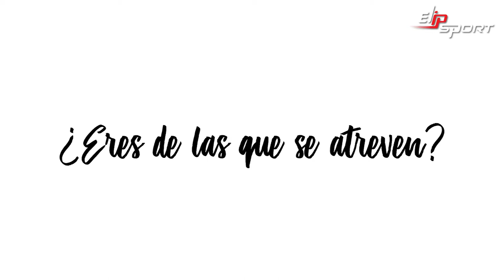Bạn có phải là một trong những người dám thử Elena Furiase không?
✅ Máy làm đá viên tại Tp.Tuyên Quang, Yên Bái, TP.Sơn La
✅ Máy làm đá viên tại TP.Điện Biên, Lai Châu, TP.Lào Cai
✅ Máy làm đá viên tại Nhà bè, Quận 7, Quận 8 - TP. HCM
✅ Máy làm đá viên tại Quận 1, Quận 5, Quận 10 - TP. HCM
✅ Máy làm đá viên tại Quận Bình Thạch, Quận 2, Thủ Đức - TP. HCM
✅ Máy làm đá viên tại Quận Gò Vấp, Phú Nhuận, Quận 12 - TP. HCM
✅ Máy làm đá viên tại Bình Chánh, Củ Chi, Quận 12 - TP.HCM
✅ Máy làm đá viên tại Quận Tận Bình, Tân Phú, Quận 11 - TP HCM
✅ Máy làm đá viên tại Quận Thanh Trì, Hoang Mai, Đống Đa - Hà Nội
✅ Máy làm đá viên tại Quận Long Biên, Đông Anh - Hà Nội
✅ Máy làm đá viên tại Bắc-Nam, Từ Liêm, Cầu Giấy, Ba Vì - Hà Nội
✅ Máy làm đá viên tại Thanh Xuân, Quận Hà Đông, Hoàn Kiếm - Hà Nội
✅ Mua máy làm kem tươi uy tín tại TP.Rạch Giá, TP.Phú Quốc, Hà Tiên, Kiên Giang
✅ Cửa hàng bán máy làm kem tươi tại TP.Cần Thơ, TP.Châu Đốc, TP.Long Xuyên An Giang
✅ Máy làm kem tươi uy tín, giá tốt ở đâu tại TP.Bạc Liêu, Hậu Giang, Cà Mau
✅ Elip cung cấp máy làm kem tươi tại TP.Bến Tre, TP.Trà Vinh, TP.Sóc Trăng
✅ Máy làm kem tươi giá rẻ tại TP.Vĩnh Long, TP.Sa Đec, TP.Cao Lãnh, Hồng Ngự - Đồng Tháp
✅ Địa chỉ cung cấp máy làm kem tươi tại Cai Lậy, Gò Công, TP.Mỹ Tho - Tiền Giang
✅ Nơi bán máy làm kem tươi tại Đức Hoà-Đức Huệ, Tân An - Long An
✅ Chọn mua máy làm kem tươi tại Dĩ An, Thuận An, TP.Thủ Dầu Một - Bình Dương
✅ Cửa hàng cung cấp máy làm kem tươi tại Tây Ninh, Đồng Xoài Bình Phước
✅ Địa chỉ cung cấp máy làm kem tươi uy tín tại Tp Bà Rịa - Vũng Tàu
✅ Bán máy làm kem tươi Elip tại TP.Bảo Lộc, TP.Đà Lạt - Lâm Đồng
✅ Mua máy làm kem tươi tại TP.Gia Nghĩa, Đăk Nông, TP.Buôn Ma Thuột - Đăk Lăk
✅ Địa chỉ bán máy làm kem tươi giá rẻ tại TP.Kon Tum, TP.Pleiku - Gia Lai